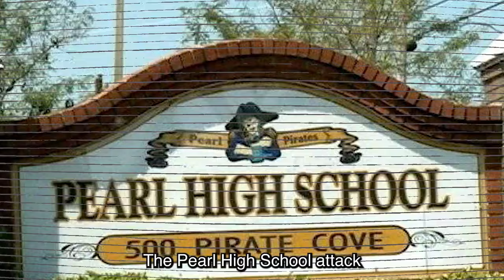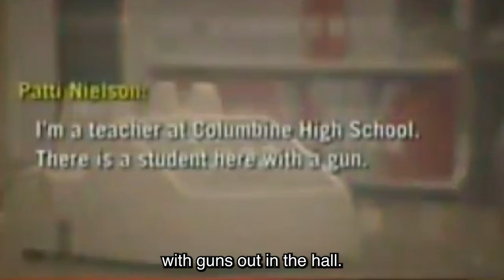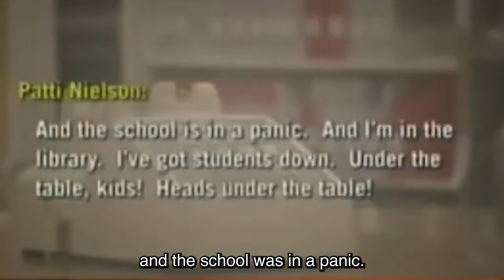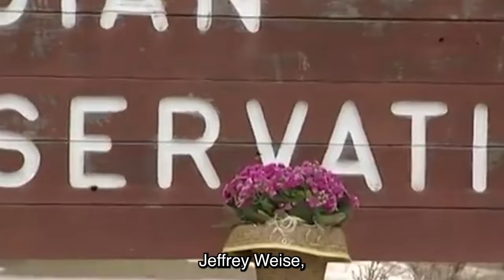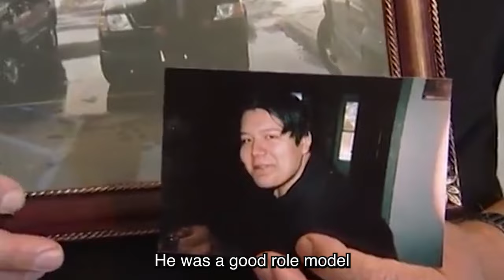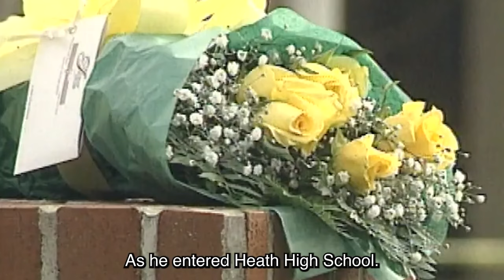He Stole a GUN In Courtroom...